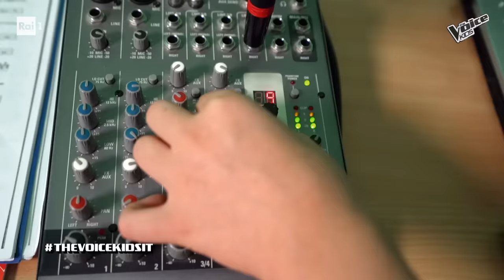Mattia e la sua DEDICA alla vita con Albano | The Voice Italy Kids | Blind Auditions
Mattia Mazzotta ha 13 anni e abita a Calimera. È speaker e cantante di “Radio Fra Le Note”, la radio dell’Ospedale Pediatrico Gaslini di Genova, un progetto a cui ha preso parte per regalare un sorriso a tutti quei bambini, che come lui in passato, ricevono cure e trattamenti. La sua passione per la musica inizia proprio nel reparto del Gaslini, quando tra un trattamento e un altro cantava assieme a Don Roberto. Da allora non ha più abbandonato questa passione. Ai giudici di TheVoiceKids presenta la sua versione di “È La Mia Vita” di Albano.

TUTTI I VIDEO E LE PUNTATE DI THE VOICE KIDS SU RAIPLAY